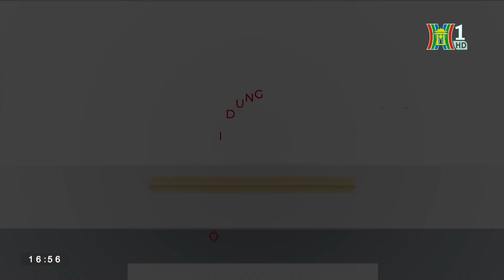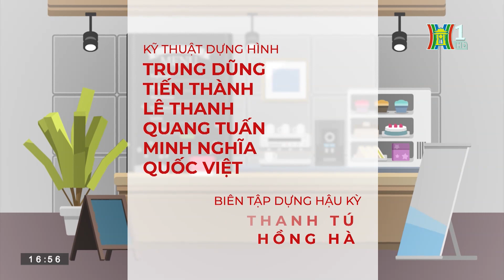Phim Chuyện Quanh Ta Tập 74 - Ba Chú Quạ Đen - Phim Drama Hài Vui Nhộn Mới Hay Nhất 2023